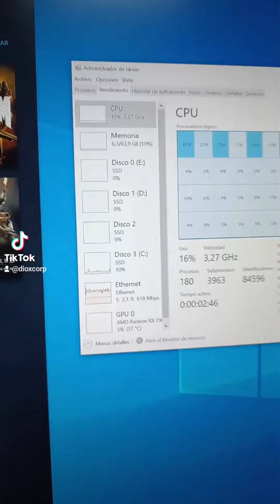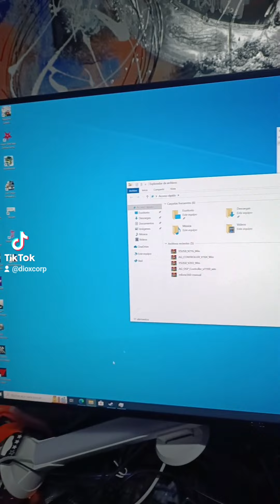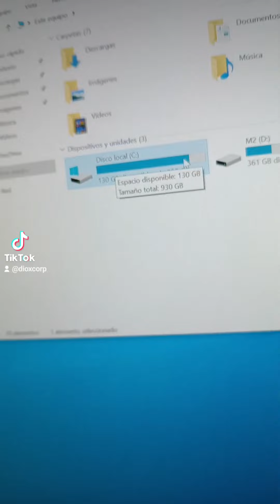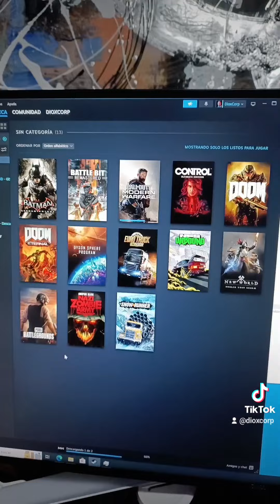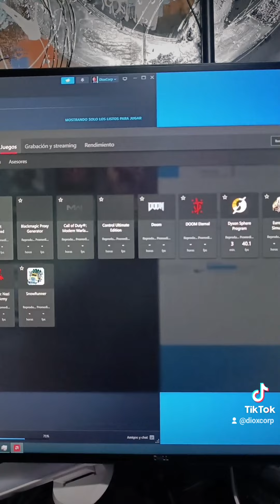¡Como coños 13 juegos pesan 1TB!!!!